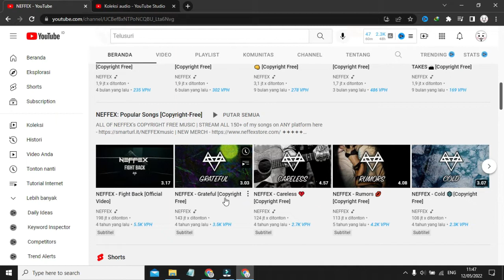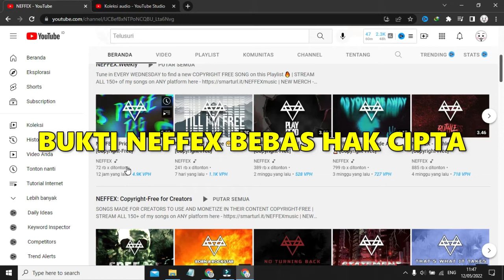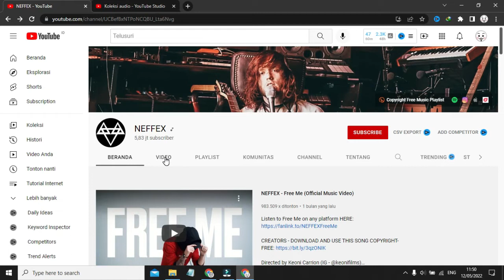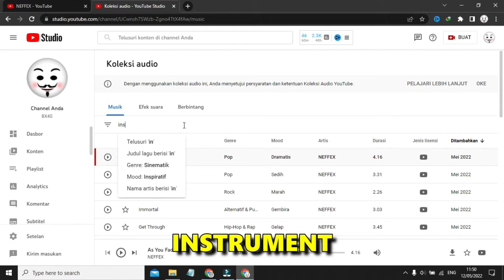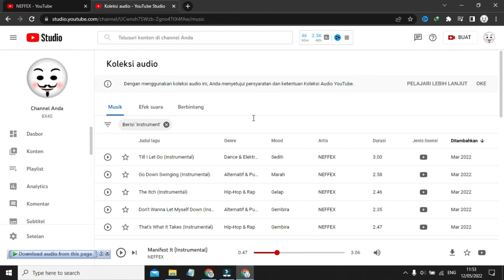Cara Mendapatkan Instrumen NEFFEX Untuk Dijadikan Backsound YouTube Keren yang No Copyright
cara mendapatkan instrumen lagu, lagu neffex yang sering dipakai youtuber, free background instrumental music no copyright, instrumental happy background music no copyright, instrumental music no copyright background, youtube background instrumental music no copyright, instrumental music for video background no copyright, lagu neffex terbaru,
lagu neffex terbaik, motivational background music instrumental no copyright, lagu neffex no copyright,